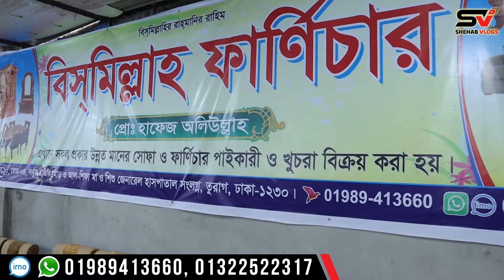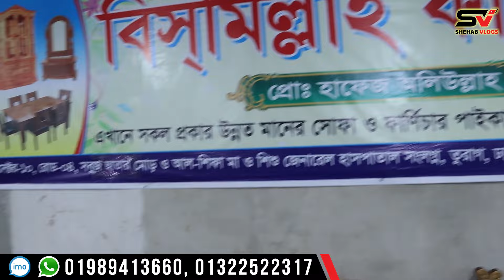মাত্র সাড়ে ১৩ হাজার টাকায় সেগুনের ৫ সিটের সোফা সেট || Sofa Set Price in Bangladesh//New Sofa Design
দোকোনের ঠিকানাঃ
বিসমিল্লাহ ফার্নিচার//Bismillah Furniture
উত্তরা সেক্টর-১০, রোড-৪,  সবুজ ছাতার মোড়, ঢাকা-১২৩০
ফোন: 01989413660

বন্ধুরা আপনাদের ব্যবসা প্রতিষ্ঠান যেকোনো প্রচার বা বিজ্ঞাপন তৈরি বা ফেসবুক, ইউটিউব মার্কেটিং করতে হলে আমাদের সাথে যোগাযোগ করতে পারেন নিচের ঠিকানায়।

কম দামে ফার্নিচারকম দামে খাটকম দামে আলমারিসোফা সেটের দামডাইনিং টেবিলের দামফার্নিচার কিনুনএত কমদামে আর কেউ দিবেনাসস্তায় ফার্নিচারঅবিশ্বাস্য দামে ফার্নিচারঅল্প দামে খাটকমদামে অয়ারড্রপনতুন পুরাতন ফার্নিচার ক্রয় বিক্রয়পুরাতন ফার্নিচার ক্রয় বিক্রয় চট্টগ্রামপুরাতন সোফা বিক্রয়পুরাতন ফার্নিচার ক্রয় বিক্রয় ময়মনসিংহBrand new furnituresecond hand furniture BD pricefurniture new videobuy cheap price second hand furniture BDBD sofa set second hand furnitureBD khat second hand furnitureসেকেন্ডহ্যান্ড ফার্নিচারের ভিডিওসেকেন্ডহ্যান্ড খাটসেকেন্ডহ্যান্ড আলমারিঅরিজিনাল সেগুন কাঠের সেকেন্ডহ্যান্ড ফার্নিচারকম দামে সেগুন কাঠের সেকেন্ড হ্যান্ড ফারনিচারকম দামে সেগুন কাঠের খাটকম দামে সেকেন্ড হ্যান্ড সেগুন কাঠের আলমারিকমদামের সেগুন কাঠের টেবিলকম দামে সেকেন্ড হ্যান্ড সেগুন কাঠের সোফা সেটকম দামে সেকেন্ড হ্যান্ড সেগুন কাঠের জিনিসপত্রসেকেন্ডহ্যান্ড ফার্নিচারের শোরুমকম দামে সেকেন্ড হ্যান্ড ফার্নিচারসেকেন্ডহ্যান্ড ফার্নিচার ঢাকামিরপুর সেকেন্ডহ্যান্ড ফার্নিচারকম দামে সেকেন্ড হ্যান্ড ফার্নিচারের মার্কেটসেকেন্ডহ্যান্ড ফার্নিচারের মেলাপুরাতন ফার্নিচার ক্রয় বিক্রয় খুলনাপুরাতন ফার্নিচার ক্রয় বিক্রয় রংপুরপুরাতন চেয়ারহোসেন ফার্নিচারবিসমিল্লাহ ফার্নিচারপুরাতন ফার্নিচার পুরাতন ফার্নিচার ক্রয় বিক্রয় সেগুন কাঠের খাট সেগুন কাঠের পুরাতন ফার্নিচার সেগুন কাঠের ফার্নিচার ফার্নিচার এর দাম ফার্নিচার খাজা ফার্নিচারনুরনবি ফার্নিচারজয়নাল ফার্নিচারজয়নাল ফার্নিচার মার্টজাহাজের পুরাতন ফার্নিচারবিক্রয় ডট কমসিলেট পুরাতন ফার্নিচারSecond hand furniture Second hand furniture price in bdSecond hand furniture marketUsed furniture Used furniture price used furniture price in bd2nd furniture 2nd furniture price in bd কমদামে ফার্নিচার সেকশন বেড়িবাঁধ খাজা ফার্নিচার পুরাতন ফার্নিচারখাজা ফার্নিচারনূরনবি ফার্নিচারকমদামে ফার্নিচারfurniture market in bangladeshkhaja furniturekhat priceকম দামে ভালো খাটপুরাতন ফার্নিচারপুরাতন ফার্নিচার ক্রয় বিক্রয়segunbagicha old furniture marketকমদামে পুরাতন ফার্নিচারসেগুন কাঠের ফার্নিচারপুরাতন সোফাপুরাতন ফার্নিচার কিনুন অর্ধেক দামেpuraton furniture in dhakaআলমারিwholesale marketsegun furnitureকমদামে খাটsofa price in dhakaসোফা সেটহোসেন ফার্নিচার মার্ট